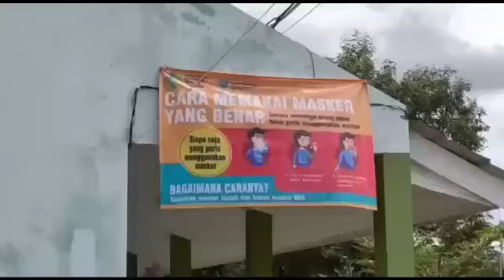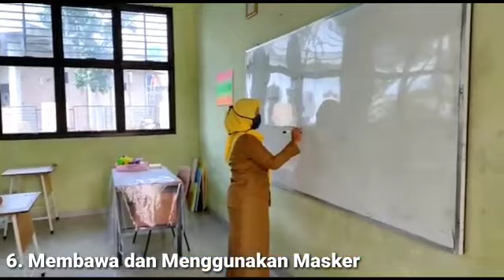Simulasi Protokol Kesehatan SMPN 36 Bandar Lampung di Masa Covid-19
Simulasi Protokol Kesehatan yang diadakan di SMP Negeri 36 Bandar Lampung

Untuk mempersiapkan New Normal menghadapi Covid-19

Semoga kegiatan belajar mengajar bisa kembali normal.

Supaya saya lebih semangat buat kontennya.
In sya Allah berpahala 😄